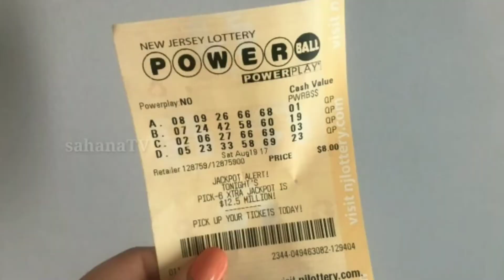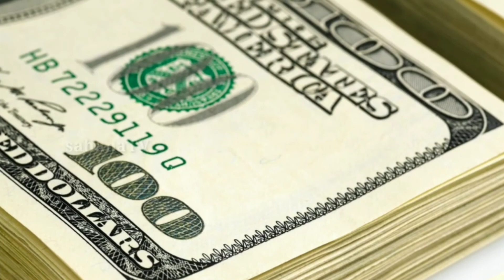ఒక్క రోజులో 100 కోట్ల రూపాయలు సంపాదించాడు.! ఎలానో తెలిస్తే షాక్ అవుతారు || Beggar to Billionaire